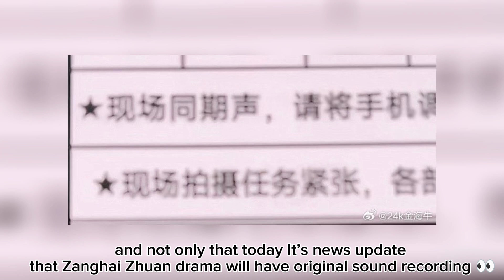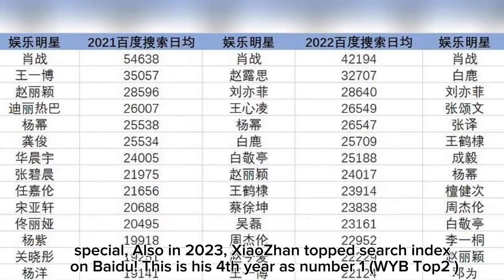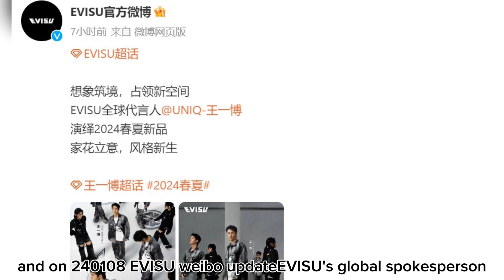[ENG SUB] xiaozhan as ZangHai new reuters pic & wangyibo ×SDCS6 will be “Lacoste” announce soon..